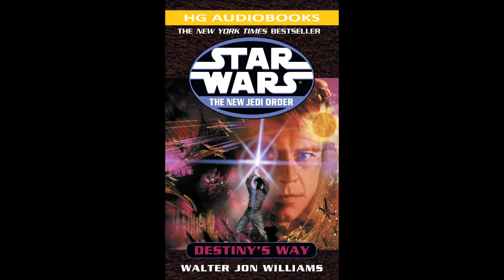STAR WARS The New Jedi Order Destiny's Way - Part 2 of 2 Full Unabridged Audiobook NJO BOOK 14